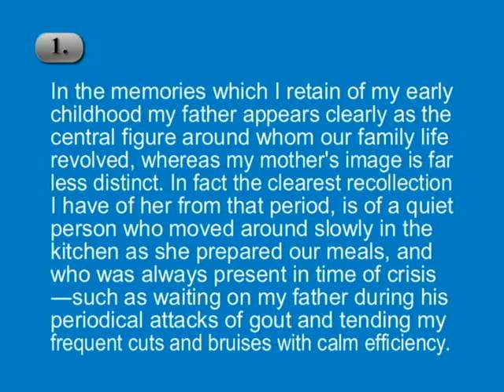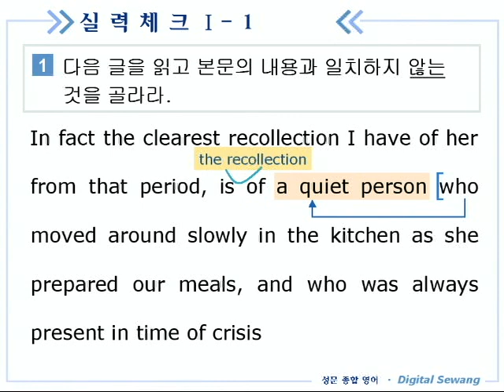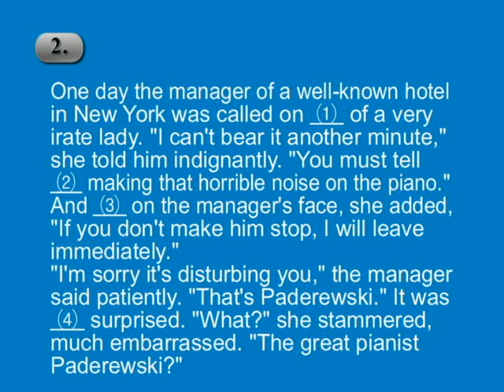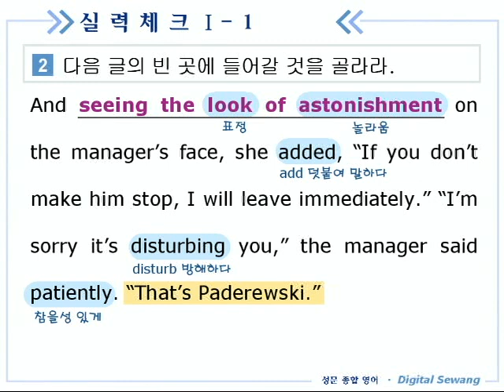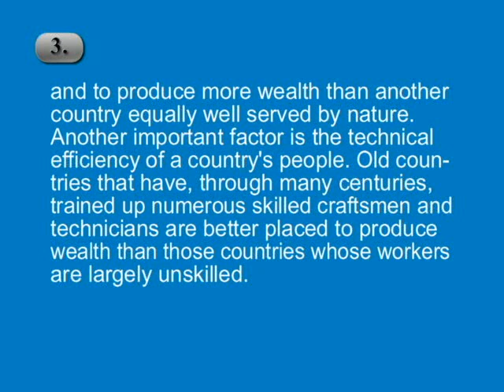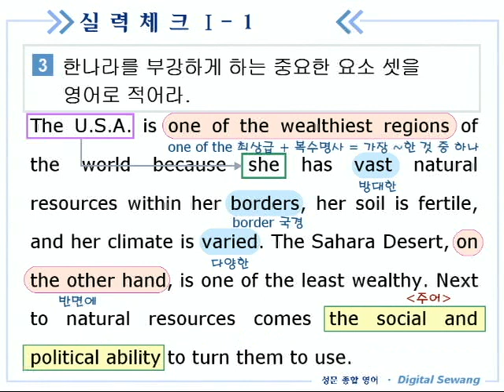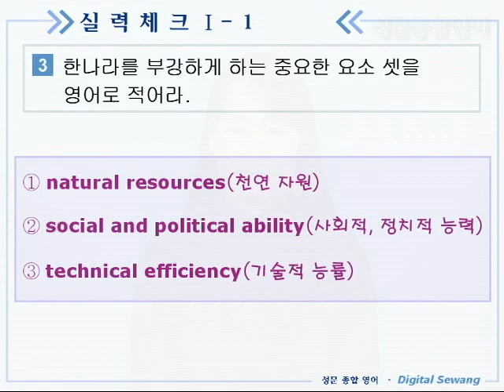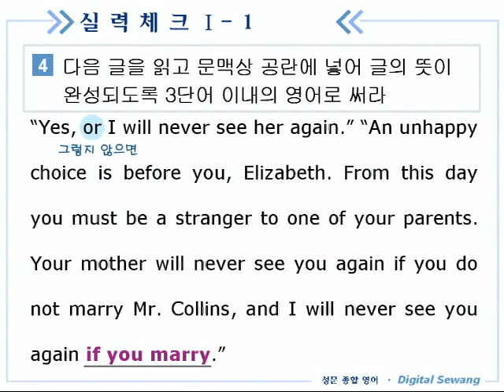종합영어 11장 3실력체크1